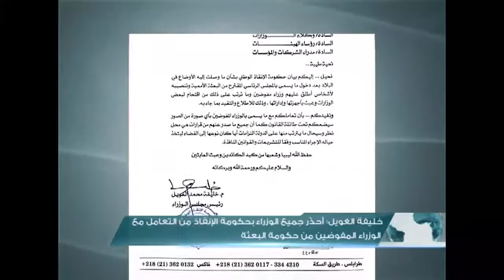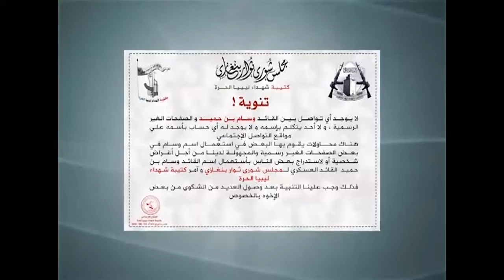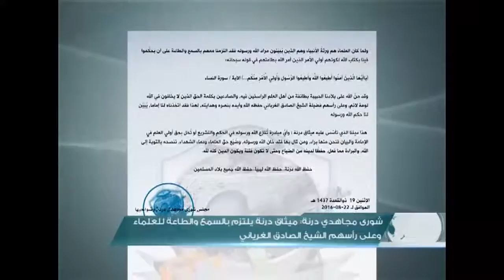موجز أخبار الساعة 5 مساءً 24 - 05 - 2016